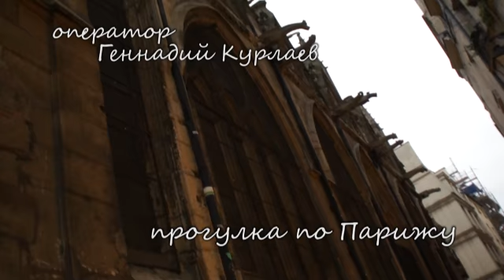оператор Геннадий курлаев Париж часть 6.mp4